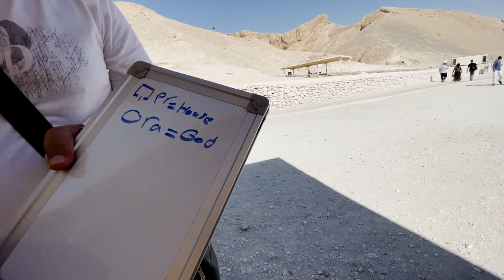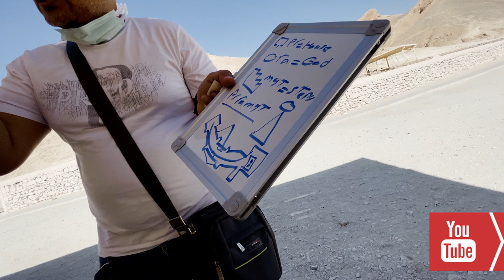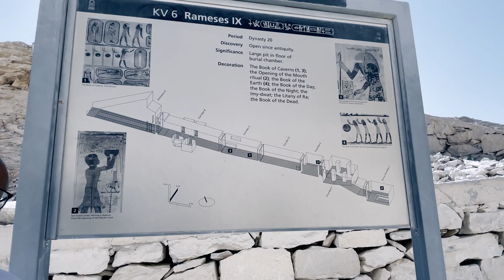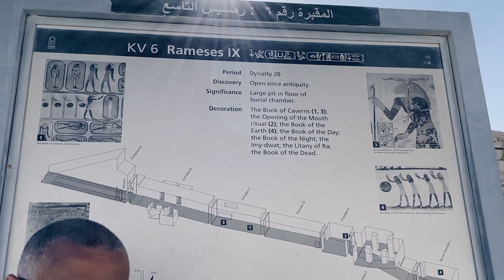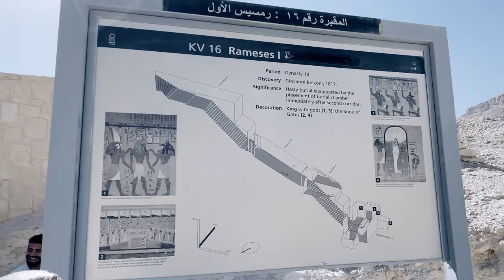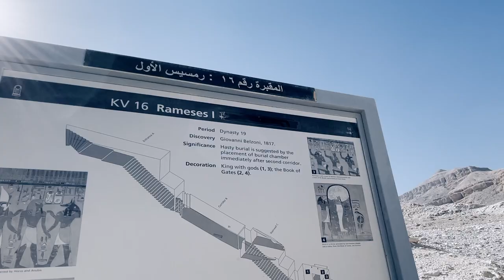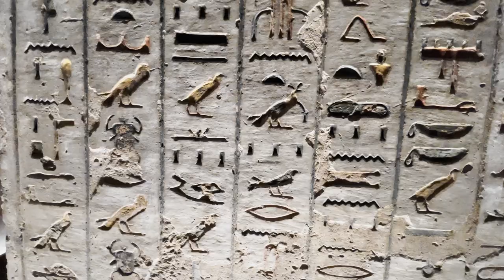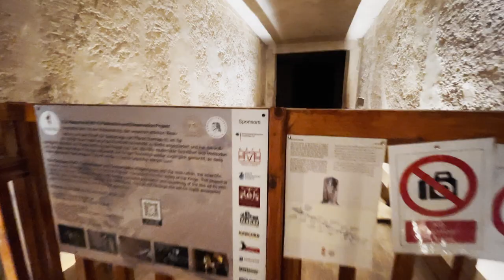Explore Egypt's Valley Of The Kings!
What we are about to explore in this video was never meant to be seen by mortals. Welcome to Luxor Egypt, the gateway to one of the greatest archaeological sites in the world, the Valley of the Kings.

Over 3,000 years ago, the Ancient Egyptian pharaohs from the New Kingdom were buried here in rock-cut tombs, including Tutankhamen and Ramses. They were sealed shut, not to be found until the 19th and 20th C. Over 62 tombs have been uncovered, others remain undiscovered. Let's find out what mysteries lie inside the tombs... For this, we will count on the collaboration of our friend and guide Amr.

If you doubt What happened in the Valley of the Kings? What was the main purpose of the Valley of the Kings? How much does it cost to visit the Valley of the Kings? or What happened in the Valley of the Kings? this video is for you!

Chapters
0:00 Intro
07:15 Rameses IX Tomb
11:22 Rameses I Tomb
14:20 Rameses III Tomb

😉👊👌 And for the SEO, here are my tags 😉👊👌
travel, vlog, travel vlog, the valley of the kings, king tut, Egypt, ancient Egypt, history, pharaohs,
What do you need to know,
Egypt's Valley Of The Kings,
Valley of the Kings Luxor,
Valley of the Kings Luxor Egypt,
What happened in the Valley of the Kings,
What was the main purpose of the Valley of the Kings,
How much does it cost to visit the Valley of the Kings,
Who is buried at the Valley of the Kings,
Valley of the Kings Information and Facts,
Valley of the Kings Definition Tombs and Facts,
king tut valley of the kings, king tut tomb, Egypt exploring, the Nile exploring, the valley of the kings secret, valley of the king's secret tomb, secret tombs